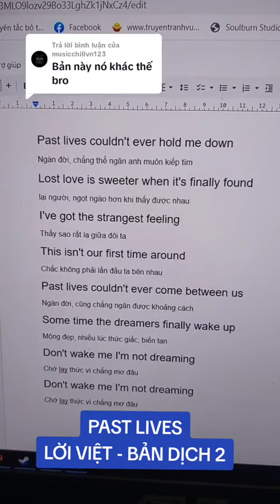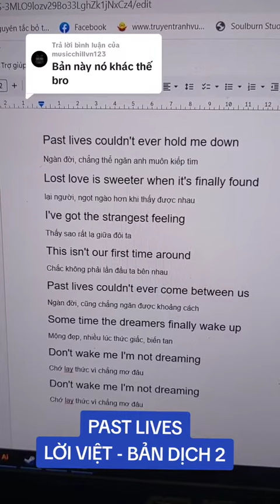Lời Việt: Past lives - sapientdream (springbear cover) - Ngàn đời